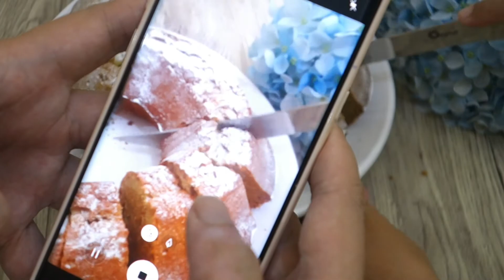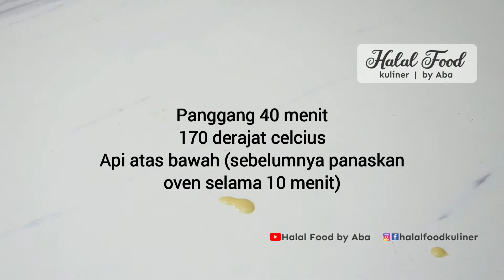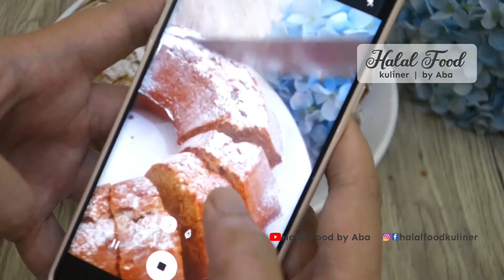Bolu Pisang Anti Gagal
assalamualaikum teman2.. kebetulan di rumah ada pisang Ambon yang udah kematengan banget nih. kita olah jadi bolu pisang yaa..

aku recook resep yang udah viral dari Chef Farah Queen. beberapa bahan aku sesuaikan dengan ketersediaan di rumah ya. Sebenernya gak pake mikser juga bisa lho, pakai whisker aja. Cuma aku mau lebih cepet aja jadi pakai mikser.

Ini resepnya ya
bahan2 kering:
250 gr terigu segitiga
200 hr gula halus
1 sdt baking soda
1 sdt baking powder
2 sdt kayu manis bubuk
1/2 sdt garam

bahan basah;
2 butir telur
115 ml susu cair (aku pakai kurleb 3 sdm SKM yang ditambah air menjadi 115ml)
115 ml minyak sayur
1 sdt vanilla
200-250 gr pisang Ambon
2 sdt (kecil) air perasan jeruk nipis